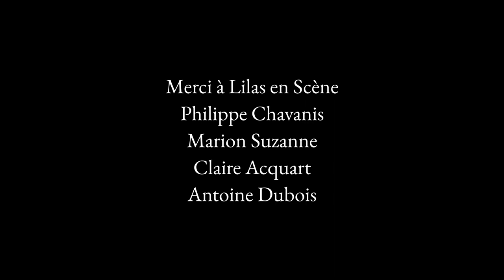Extraits lecture GILBERT - Compagnie Madamelune / Sonia Bester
GILBERT
Épopée fantaisiste et poétique de Sonia Bester
Création 2023

Extraits de la lecture du 3 décembre 2022 à Lilas en Scène (93)

Gilbert tombera-t-il amoureux de Simone ? Dans cette époque troublée, où en sont nos sentiments et comment les vivre ?
Contée sous formes d’épisodes, GILBERT est une épopée fantaisiste et poétique qui pose notamment la question de la réciprocité dans les relations amoureuses. Sans aucun artifice, le public devient aussi partie prenante de ce récit qui doit se raconter coûte que coûte pour en connaître la fin si tant est qu’elle existe !

Texte et mise en scène : Sonia Bester
Collaboration artistique : Marion Suzanne
Adaptation et dramaturgie : Sonia Bester, Romain Francisco et Marion Suzanne
Avec : Sonia Bester et en alternance Romain Francisco, Sylvain Mossot et Pierre Moure
Compositions : Simon Dalmais

Production déléguée : Compagnie Madamelune
Avec le soutien de Lilas en Scène
En partenariat avec le Théâtre de Privas, l’ECAM au Kremlin- Bicêtre et la Scène nationale 61 - Alençon, Flers, Mortagne-au-Perche.